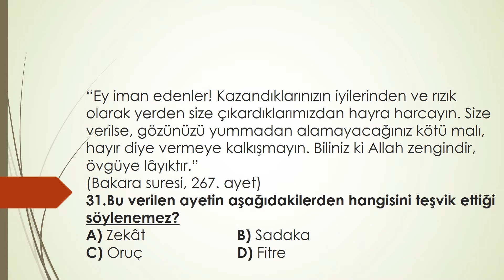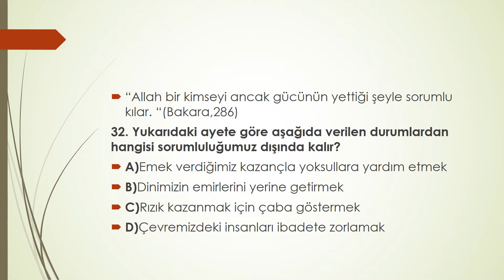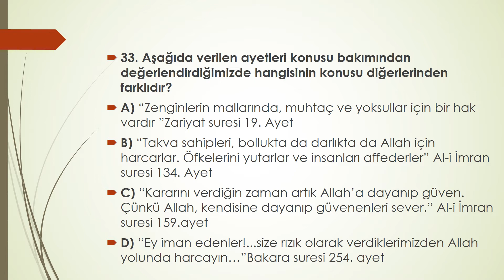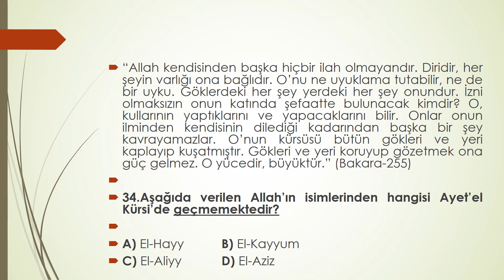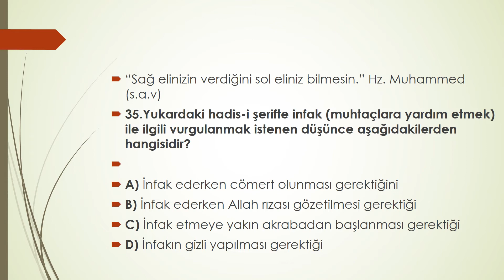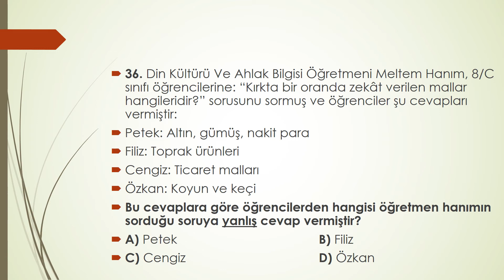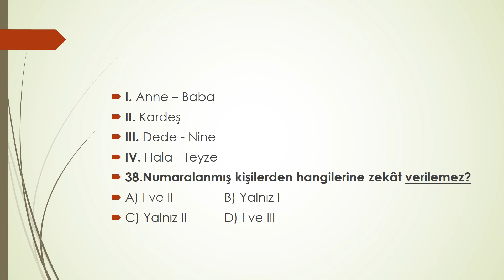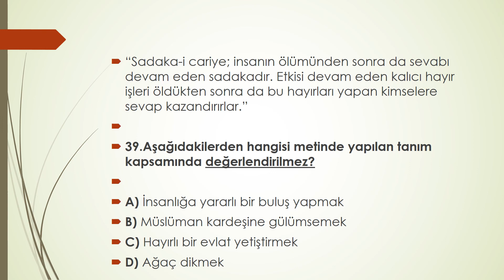Şehitkamil İlçe MEM 02.01.2021 Çevrimiçi LGS Deneme Din Kültürü ve Ahlak Bilgisi Dersi Soru Çözümü